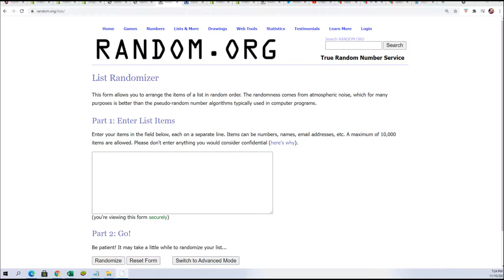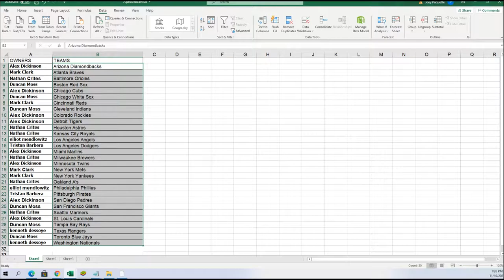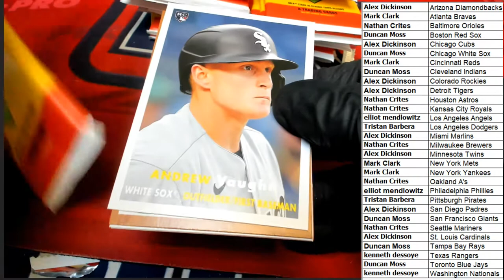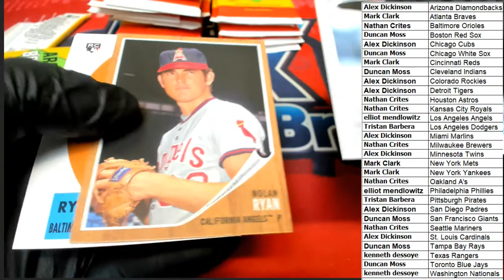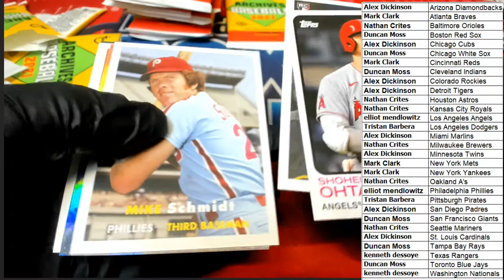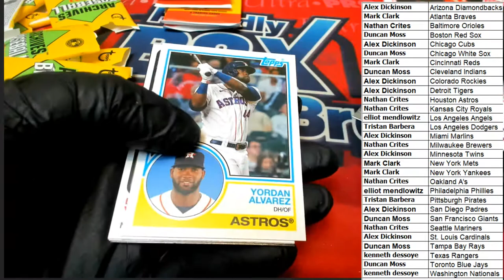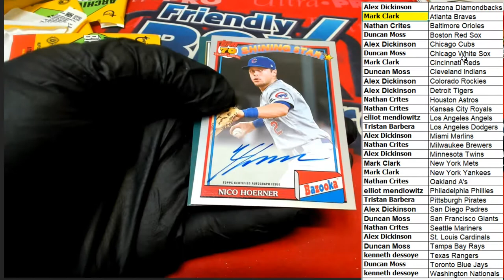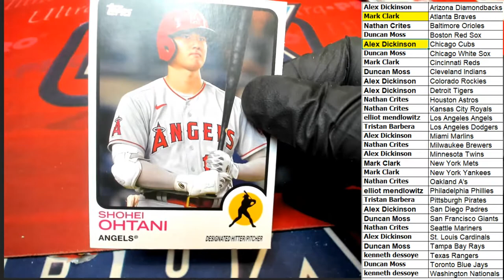2021 Topps Archives Baseball ID 21ARCH101